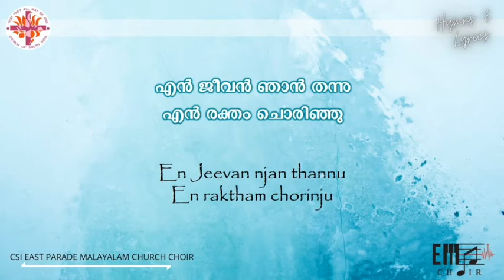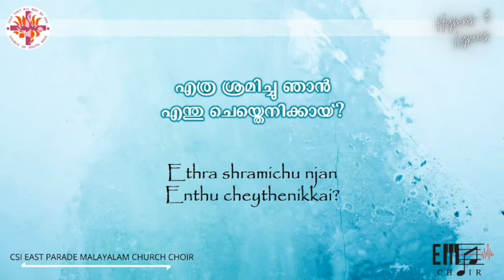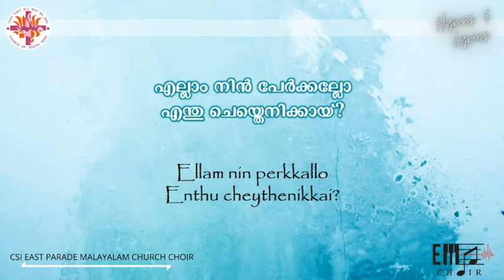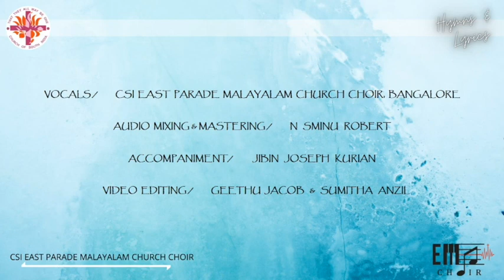എൻ ജീവൻ ഞാൻ തന്നു | En Jeevan Njan Thannu | - CSI East Parade Malayalam Church Choir Bangalore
Hymn 278 of CSI MKD Common Worship, Hymns & Lyrics Book
1st tune in Church Hymns/ Njana Keerthanangal Staff Notation Book
Malayalam Translation of the original song ‘I gave my life for thee’
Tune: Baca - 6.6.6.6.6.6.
Author: Francis R. Havergal, Composer: William H. Havergal
A virtual rendition for Sunday worship by CSI East Parade Malayalam Church Choir Bangalore during COVID-19 pandemic.